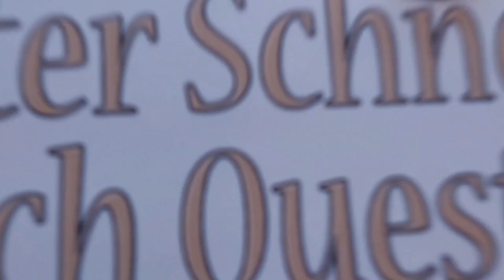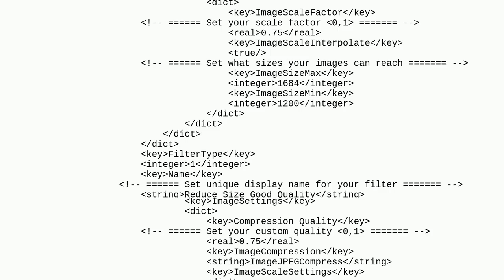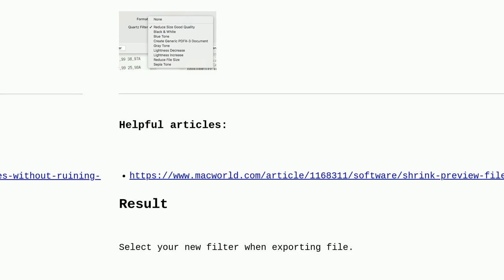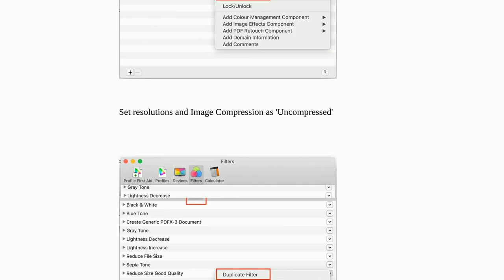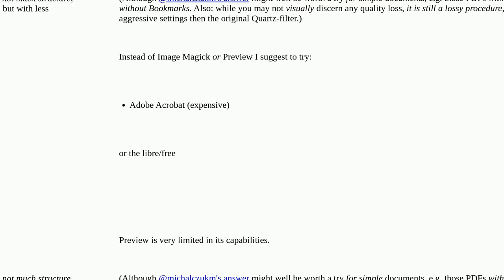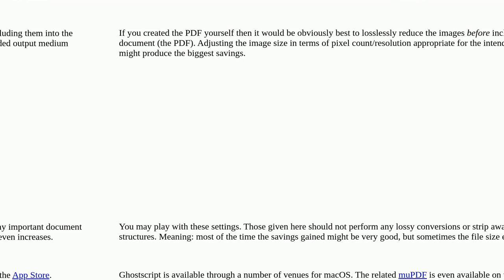Apple: How to decrease .pdf size without losing quality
How to decrease .pdf size without losing quality

A special thanks goes out to the community

  macos preview pdf